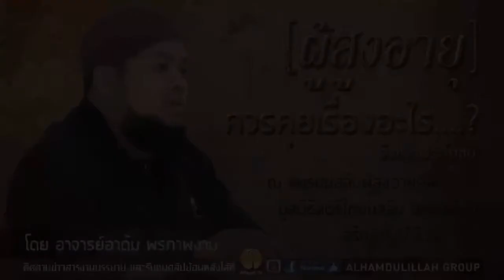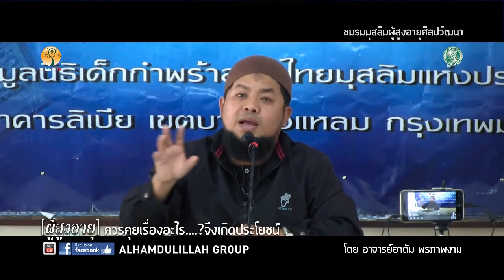AH 0925 ผู้สูงอายุ ควรคุยเรื่องอะไร จึงเกิดประโยชน์ โดย อาจารย์อาดัม พรภาพงาม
4.11.60@ชมรมมุสลิมผู้สูงอายุศิลปวัฒนา อาคารลิเบีย

Tel & Line iD :
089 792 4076 (ดาวุด)
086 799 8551 (มูฮัมหมัด)